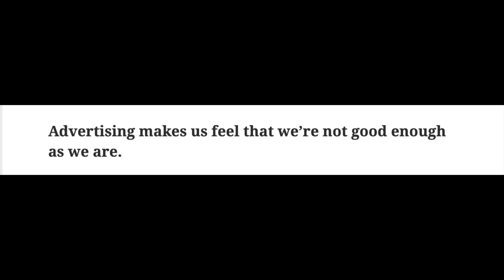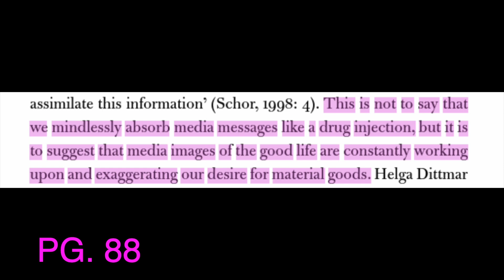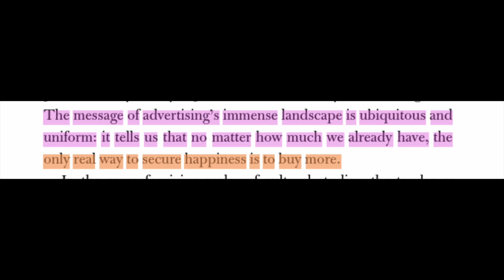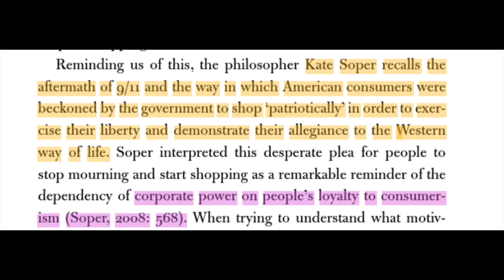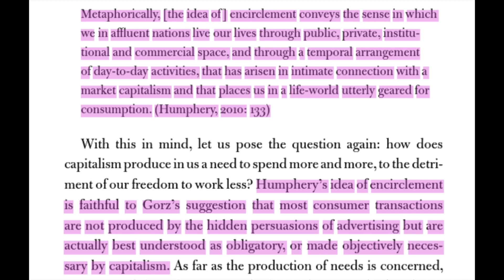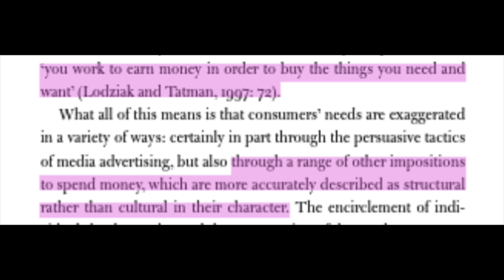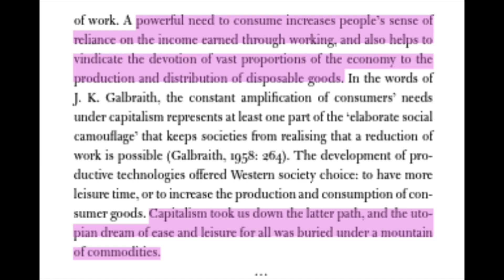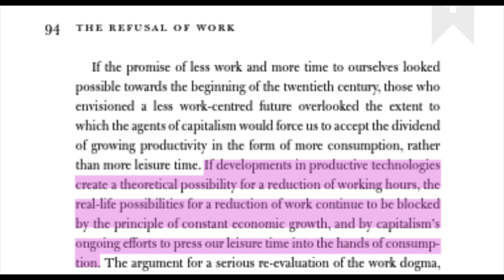Anti-natalism because... Vol. 2 Ep. 3 | 'The Refusal of Work', Chapter 3 (Work) pt. 2 -__-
Hey y'all! It's Chapter 3 (The Colonising Power of Work) and Christmas time! This chapter by David Frayne in 'The Refusal of Work' illuminates many ideas, but one in particular that I think is relevant to the holidays is consumption, and our society's structural nature to make us consume on its demand. Such a good chapter. Thank you for coming back for the second part. (technical difficulties uploading the video in whole, my bad ...)

Again, I think it is important to talk about work, when considering anti-natalism because work encompasses so much of our lives, and it's important to realize the system that controls our way of life - from work to consumption. It's such a shallow cycle, inhibiting the real potential of our lives. I'm an anti-natalist, because I am also anti-work. So I love that this book by Frayne corroborates the strange conditions directing our lives.

***I promise I'll be better at featuring ALL videos from hereon :)